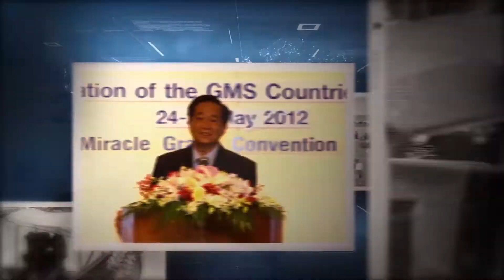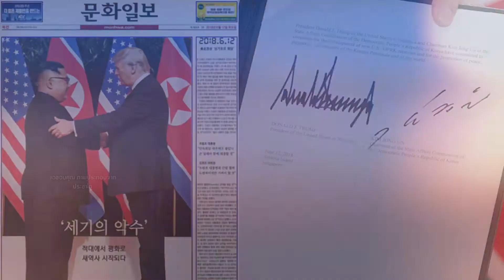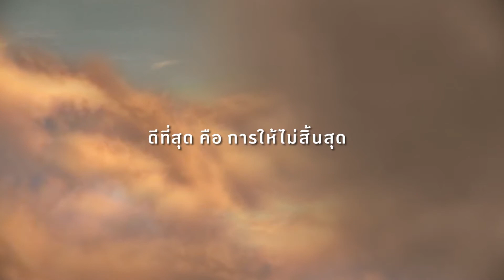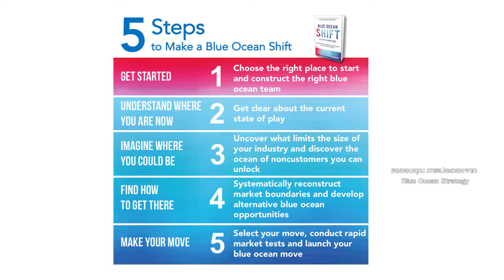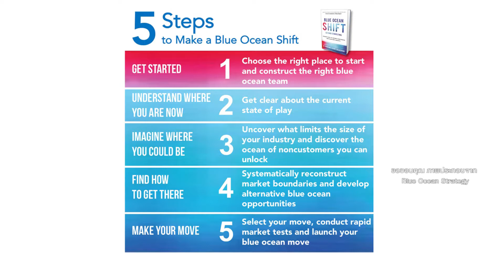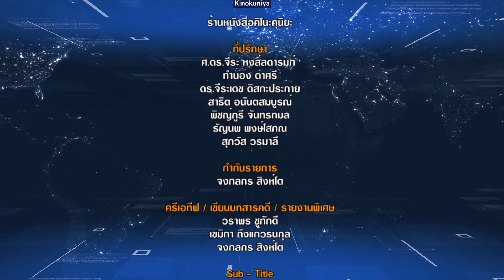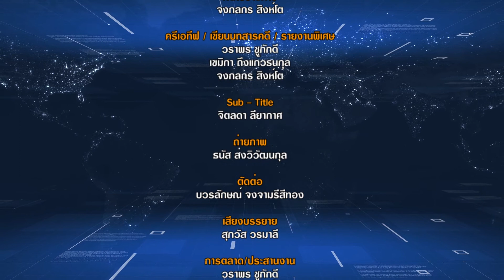( 02/07/2561) สู่ประเทศไทย 4 0 ตอน คิม - ทรัมป์ กับการประชุมครั้งประวัติศาสตร์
รายการ สู่..ประเทศไทย 4.0
ตอน   คิม - ทรัมป์ กับการประชุมครั้งประวัติศาสตร์

ออกอากาศทางช่อง NBT
จันทร์ที่ 2 กรกฎาคม 2561 (เวลา 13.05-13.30น.)

ศ.ดร.จีระ  หงส์ลดารมภ์
สุภวัส วรมาลี